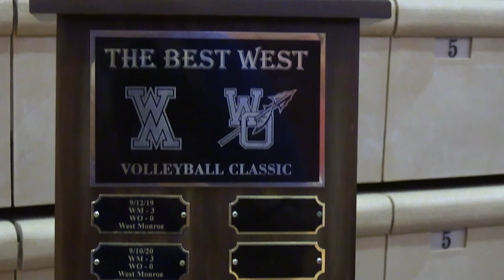Best of the West: WM v. WO Volleyball 2023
Best of the West matchup between West Monroe and West Ouachita.
West Ouachita wins in 5 sets over West Monroe.